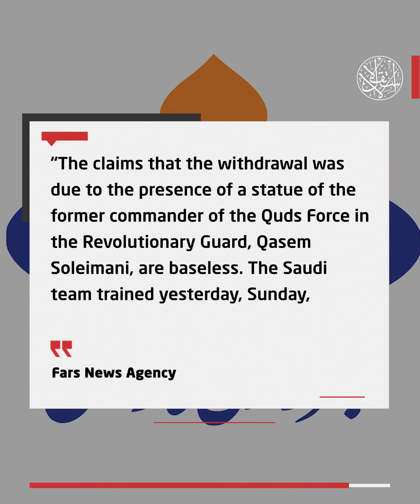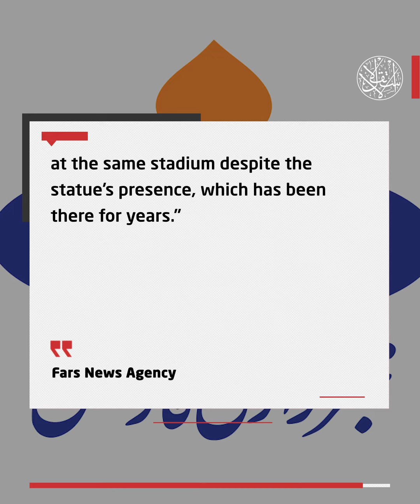Qasem Soleimani Stirs Up Saudi Arabia Again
The political crisis spills onto the football field as the match between al-Ittihad Saudi Club and Sepahan Iranian Club is canceled due to a QasemSoleimani statue.